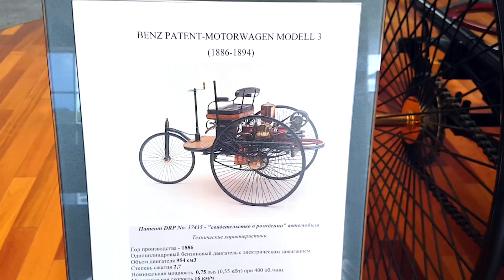ВЛОГ Автосалон Maserati, Jeep, Mercedes-Benz. Машина Wrangler точно такая же, как игрушка у Bruder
Привет! Мы проезжали мимо очень красивого автосалона с машинами Maserati, Jeep и Mercedes-Benz. Было очень много интересных машин, внедорожники установленные на пеньках, маленькие машины для детей, Wrangler (о игрушечном Wrangler от Bruder  мы рассказывали на канале Умные Дети ТВ), Ник покатался на горках в детском уголке и еще была раритетная машина Мерседес.

Трек с машинкой ВОЛЧЬЯ ГОРА Обзор с Nick TURBO Matchbox and car Track Set Playset for kids